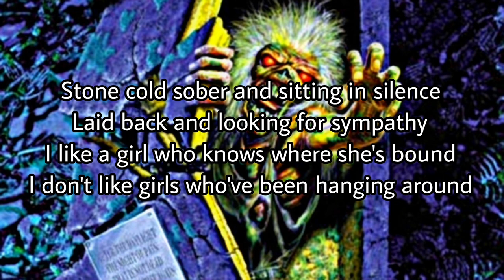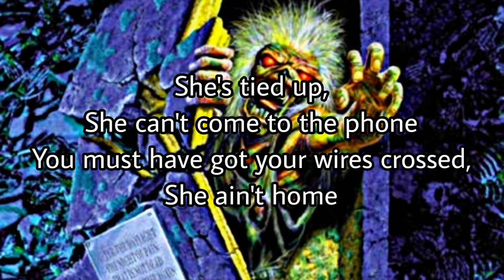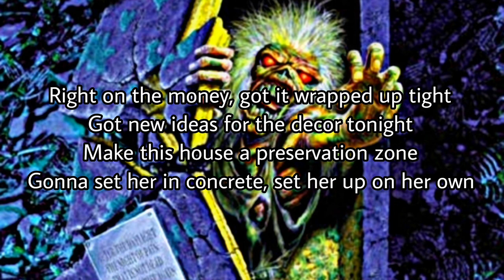IRON MAIDEN - Hooks In You (Lyric Video)